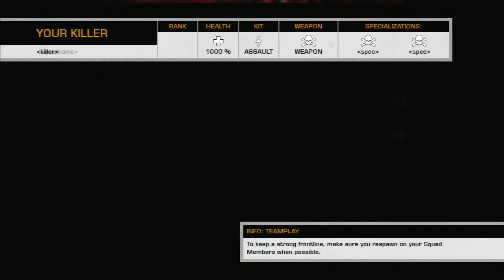Failed Oasis defense | Battlefield Bad Company 2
Back with the whole [NOR] squad: TCi82, TiiGrrr, styggekatt and NinjaTruls.
We got the enemy team down to 33 tickets on the last M-COM, but they were too strong.